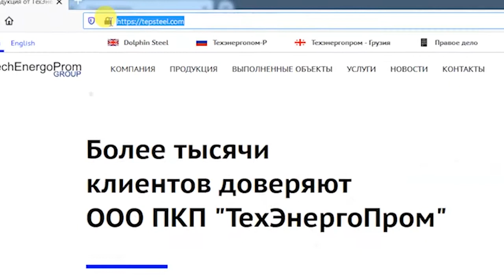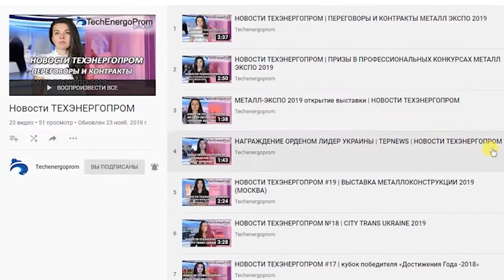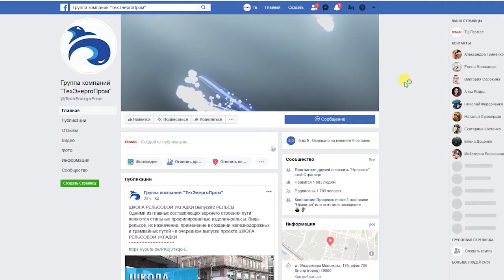Медиаресурсы группы компаний Техэнергопром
После этого вы будете получать уведомление на свой смартфон о том, что на нашем канале появилось новое видео.

Теперь в вашей ленте новостей будет появляться публикация со страницы Техэнергопром.

Сайт группы компаний Техэнергопром tepsteel.com – стартовая площадка, коммуникационный центр холдинга. Здесь вы можете увидеть историю группы компаний Техэнергопром, ознакомиться с направлениями деятельности, а также получить ценовые предложения на продукцию и услуги холдинга.
В верхней части главной страницы сайта вы сможете перейти на наши ресурсы  - канал Youtube и страница в Фейсбук.
Канал Youtube представляет собой видеоотчет о деятельности холдинга. Здесь вы сможете посмотреть репортажи с международных выставок, увидеть отзывы партнеров и клиентов холдинга, ознакомиться с выполненными работами специалистов группы компаний Техэнергопром. Новости Техэнергопром – отличный вариант получить сжатую информацию о событиях в мире металла и о деятельности группы компаний Техэнергопром.

Информационно-познавательная программа Школа Рельсовой Укладки знакомит зрителей с технологиями устройства рельсовых магистралей. Программа основана на огромном опыте специалистов холдинга в производстве верхнего строения пути.

На базе youtube-канала функционирует интеренет телеканал TEP TV . В онлайн режиме 24/7 вы можете просмотреть актуальные программы youtube-канала. Просмотр  телеканала можно также осуществить с сайта tepsteel.com В нижней части главной страницы нажмите на кнопку Техэнергопром ТВ.
В верхней части главной страницы сайта tepsteel.com нажав на соответствующую кнопку вы сможете перейти на нашу страницу в фейсбук. Здесь публикуются аналитические и информационные материалы рынка металла, новости группы компаний Техэнергопром. После этого информация с нашей страницы в фейсбук будет появляться в вашей ленте новостей.